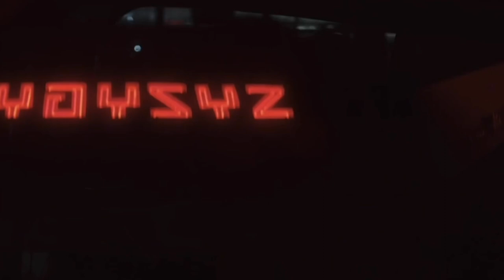She's Gone Away ~ The OA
Song: She's Gone Away by Nine Inch Nails

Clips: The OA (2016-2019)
written and created by Brit Marling and Zal Batmanglij